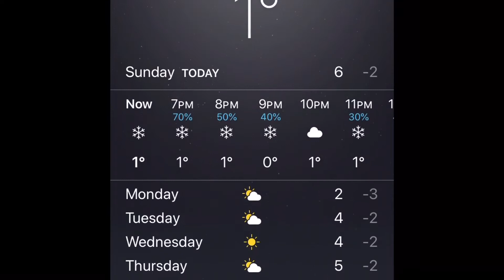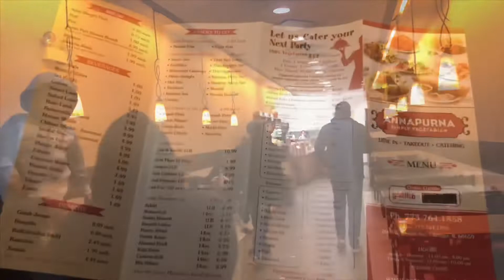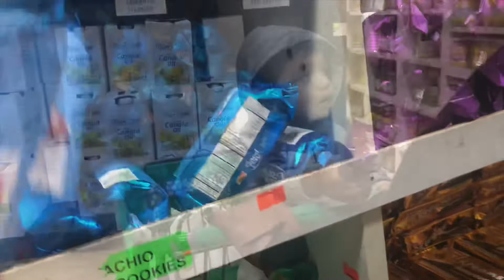Chicago Millennium Park & Devan Street | சிகாகோ நகரத்தை சுத்தி பார்க்கலாம் வாங்க | Tamil Vlog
We travelled to Chicago IL for mom send off. this video covers downtown view of Chicago